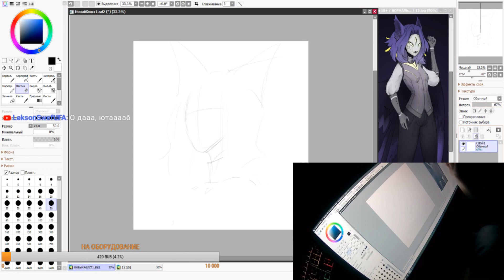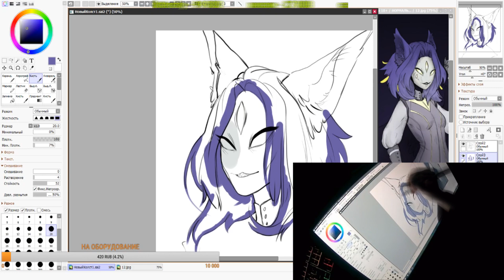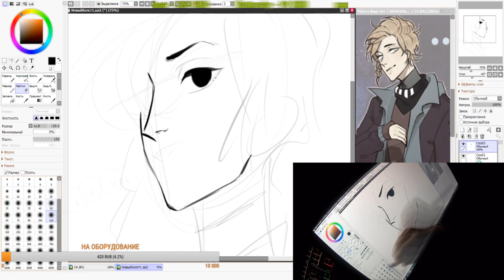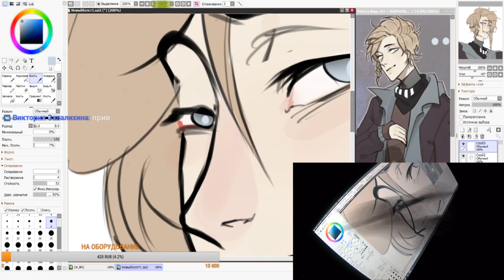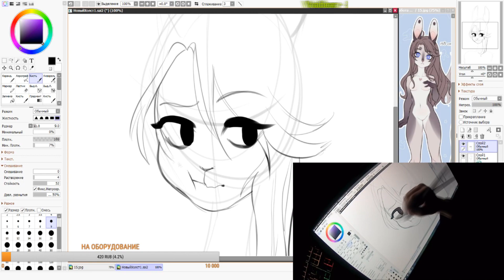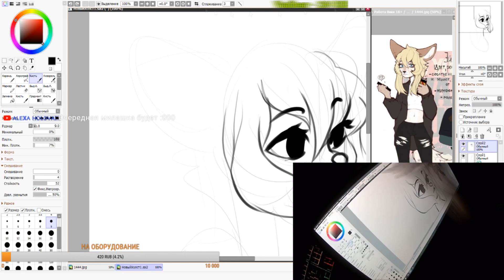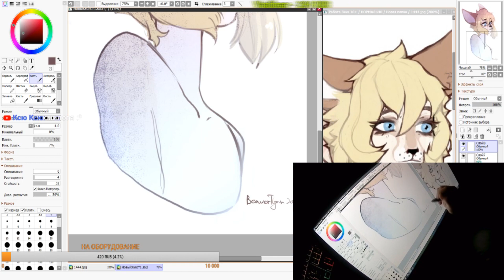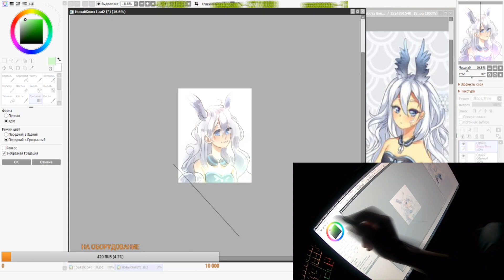Speedpaint Paint Tool SAI - Рисую гифты подписчикам (accelerated stream)